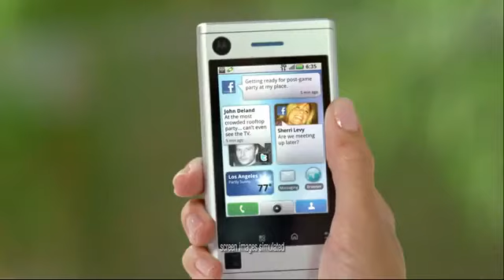Hot Sexy Megan Fox - Motorola Super Bowl Commercial